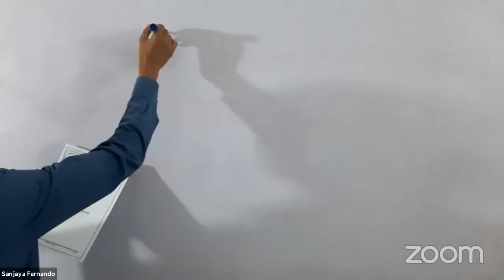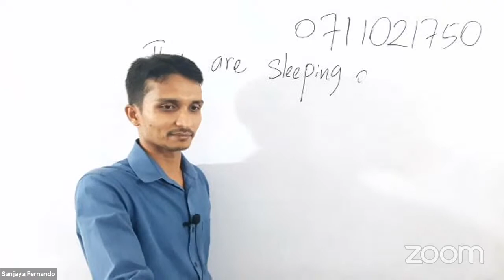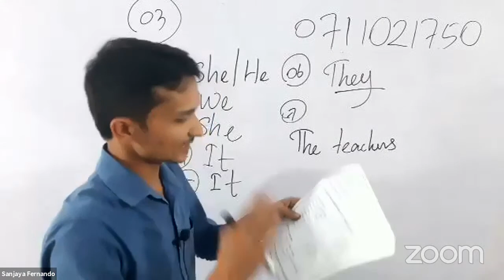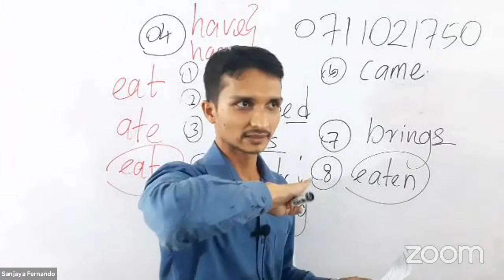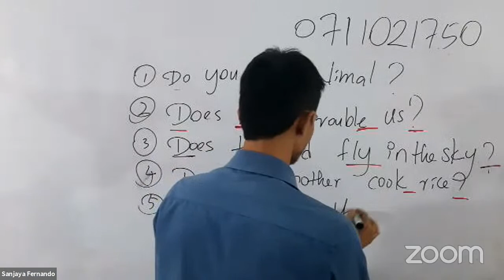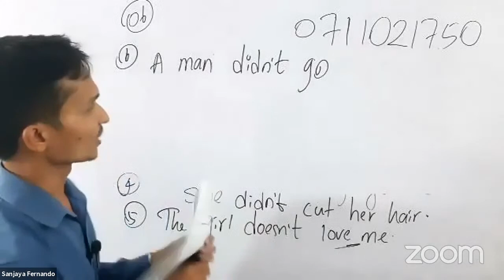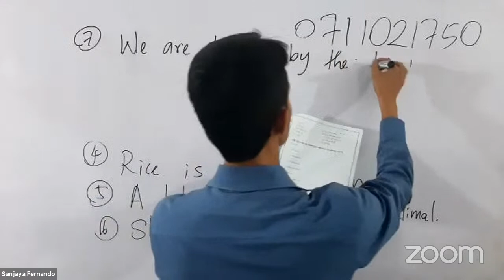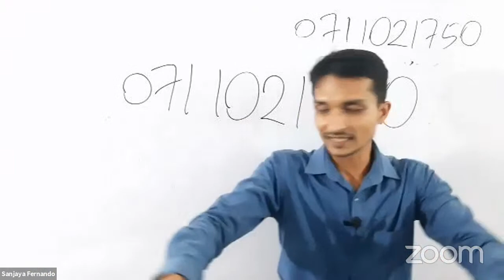English Grade 10 Paper class [ 02nd paper]- 18th of Oct 2021